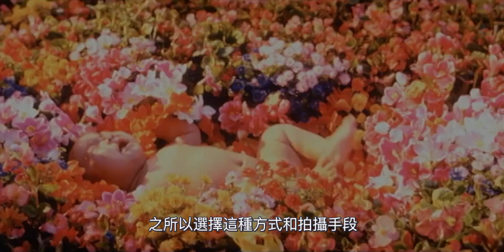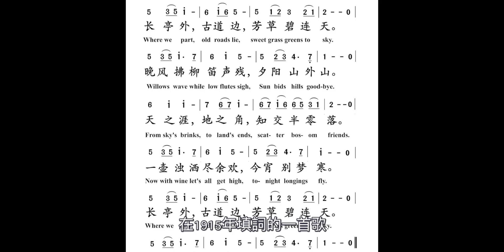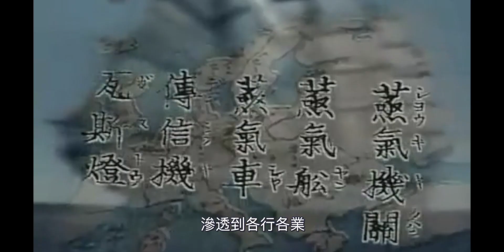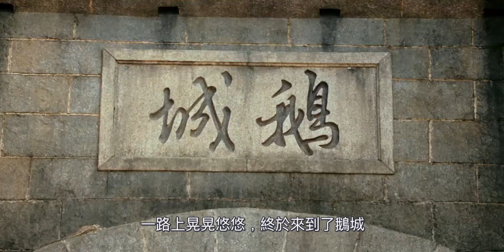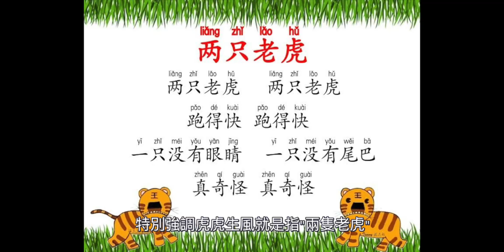让子弹飞解析2022 | 电影里的7处细节你发现了吗？99%的人都不知道【第一部】►Let the Bullets Fly | 鹹魚不閒聊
让子弹飞解析2022 | 电影里的7处细节你发现了吗？99%的人都不知道
作为一部已经过去12年的电影，相信大家看过各种版本的剖析解读。所以此视频不再浪费时间在剧情的完整解说或者大家普遍都知道的内容上，而是深度挖掘那些在电影里非常容易被忽略的细节以及背后的政治隐喻，同时也会结合文献书籍和影视资料，给大家科普一些不为人知的故事。

【內容簡要】
1. 电影歌曲的隐喻
2. 七声枪响、时钟倒退的未解之谜
3. 马拉火车背后的历史
👉接下來你要看的影片

‣‣让子弹飞解析 | 9个隐藏信息道出鸿门宴的三条腿？一场权力的游戏角逐【第三部】

‣‣让子弹飞解析 | 汤师爷和张麻子关系不简单？电影删减部分直接点破隐藏暗线【第五部】

‣‣韓國禁忌愛情片 | 奶奶開箱小鮮肉的正確姿勢🔞跨越33歲年齡差，算事兒嗎？ ！

🎞讓子彈飛 Let the Bullets Fly (2010)
導演: 姜文
編劇: 朱蘇進 / 述平 / 姜文 / 郭俊立 / 危笑 / 李不空 / 馬識途
主演: 姜文 / 葛優 / 周潤發 / 劉嘉玲 / 陳坤
類型: 劇情 / 喜劇 / 動作 / 西部

📖《夜谭十记》小說鏈接： (盜官記篇)